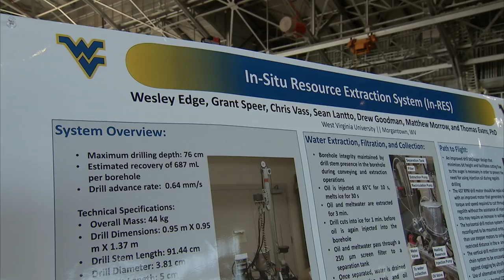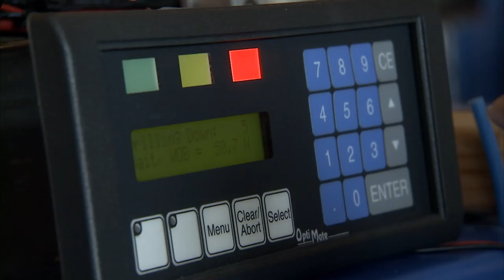RASC-AL Special Edition: Mars Ice Challenge at NASA Langley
The RASC-AL Special Edition: Mars Ice Challenge is a special edition competition that will be held in conjunction with 100th anniversary celebration activities at NASA’s Langley Research Center in 2017.

RASC-AL has served as an integral part of Langley's talent pipeline as well as an idea mine for many Langley projects over the span of several decades.

As a part of the centennial celebration activities at Langley, NASA will highlight RASC-AL achievements by hosting a special edition challenge focusing on technology demonstrations for in-situ resource utilization (ISRU) capabilities on Mars, particularly extracting water from simulated Martian subsurface ice.

Improving ISRU capabilities will be a focus for NASA over the next few decades, and the RASC-AL Special Edition: Mars Ice Challenge offers a unique way for Langley to recognize RASC-AL's important place in its history while also linking the competition to its future.